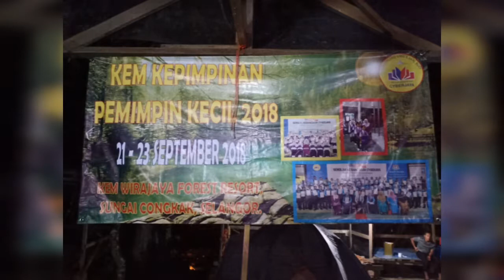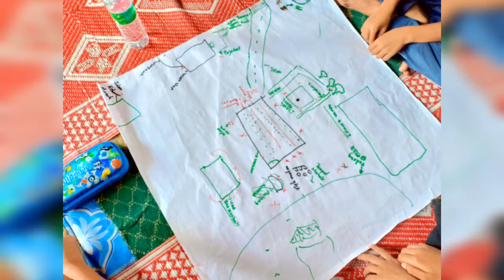Kem Kepimpinan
Throwback Kem Kepimpinan di sungai congkak